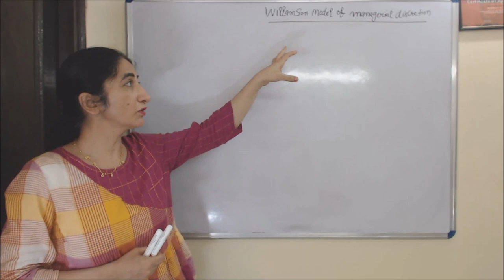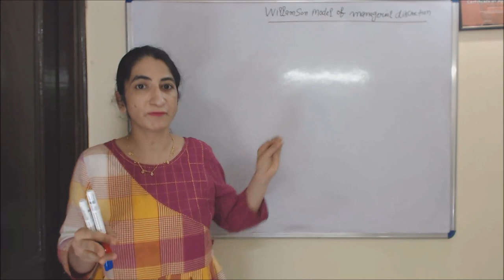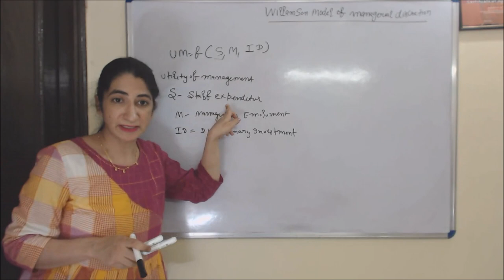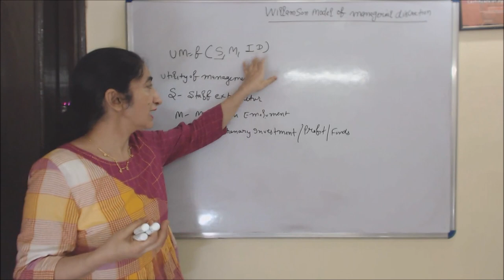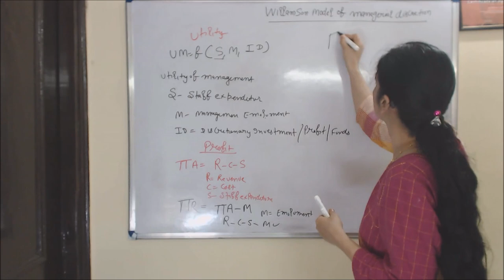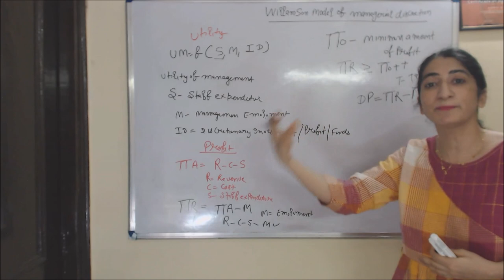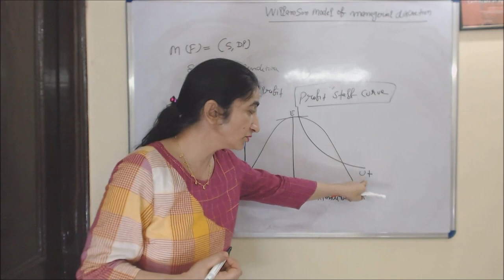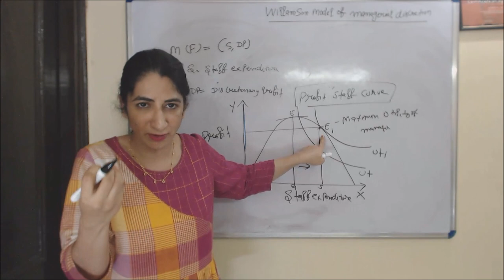Williamson Model of Management Discretion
This video discusses about Williamson's managerial discretion theory, describes about how manager maximizes their utility by providing minimum profit to share holders.